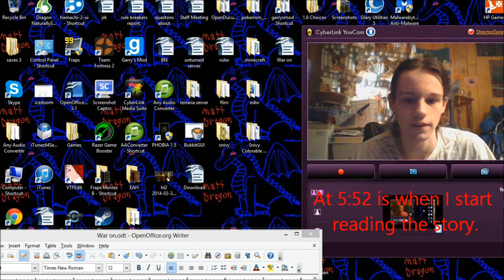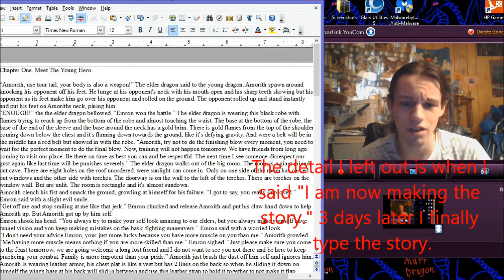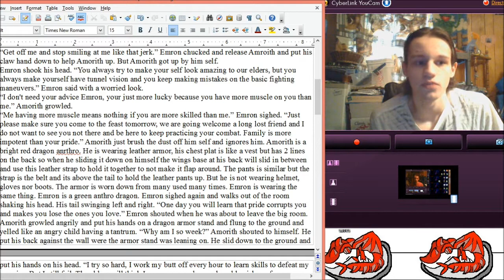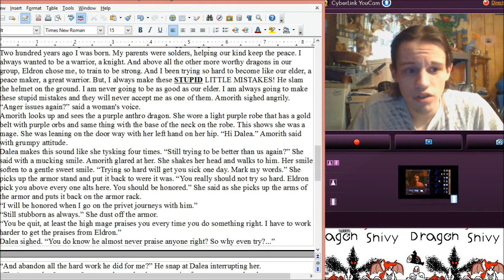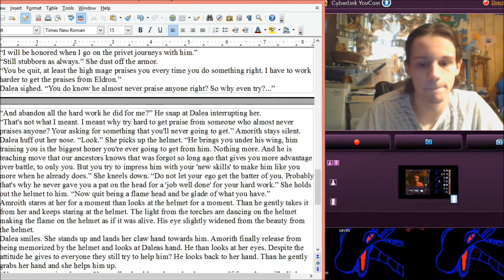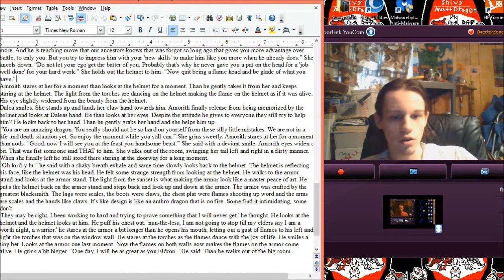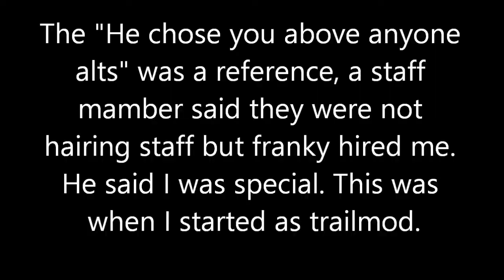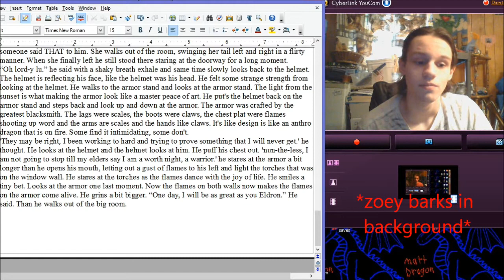War on Omerly. Chapter 1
Today I am reading a work in processes story. And it's much more better than the past story's I made so far. I hope you like it! =D
And yes the title is bad. I am not good with names. =p